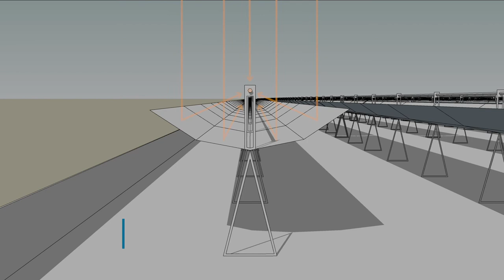Shams ForASustainableFuture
Located in Al Dhafra region of AbuDhabi, Shams is one of the largest CSP plants in the world and supplies power to more than 20,000 homes. Shams is paving the way for a sustainable future and is a catalyst for other ambitious CleanEnergy projects in the UAE and overseas.